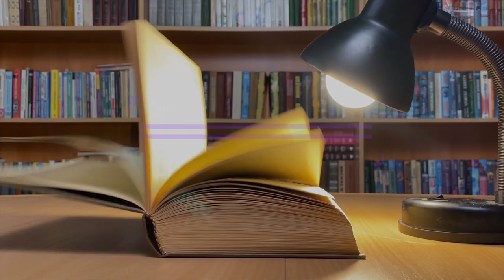A Day Out - Educational Series - featuring Dr. Hasshan Batts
Welcome to A Day Out w/ Dr. Hasshan Batts a Educational docuseries inspired to help others with healing and finding a sense of belonging.

Shot & Edited by: Lycan Media.digital